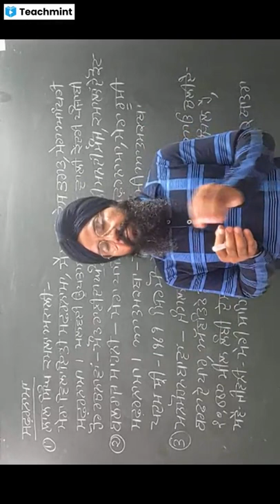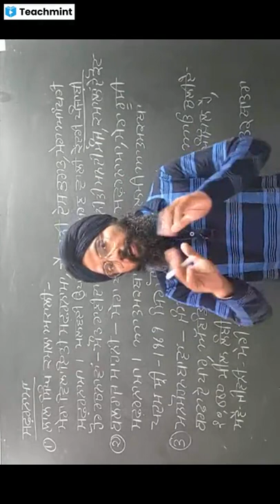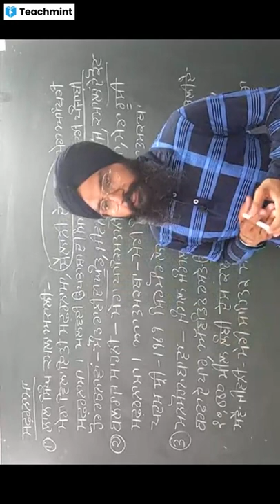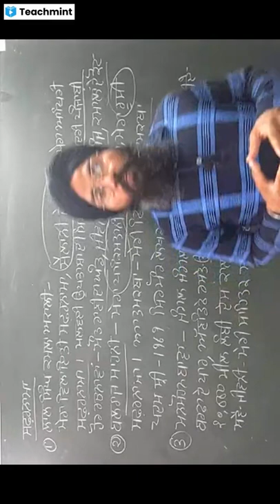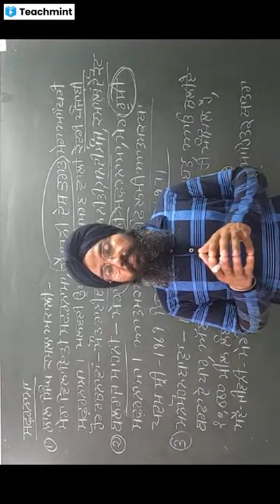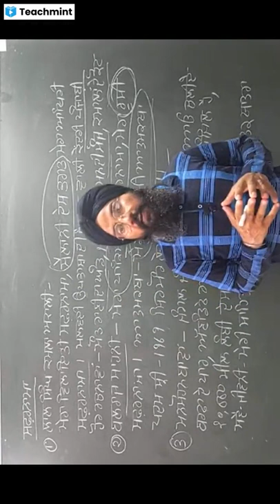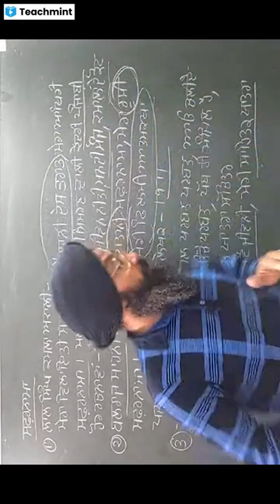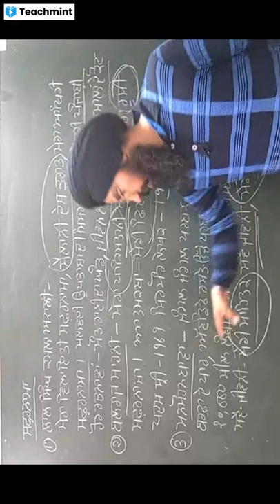ਸਫ਼ਰਨਾਮਾ।ਲਾਲ ਸਿੰਘ ਕਮਲਾ ਅਕਾਲੀ, ਬਲਰਾਜ ਸਾਹਨੀ।ਮਨਮੋਹਨ ਬਾਵਾ।lalsingh kamlaakali।Balraj sahni।Manmohan bawa